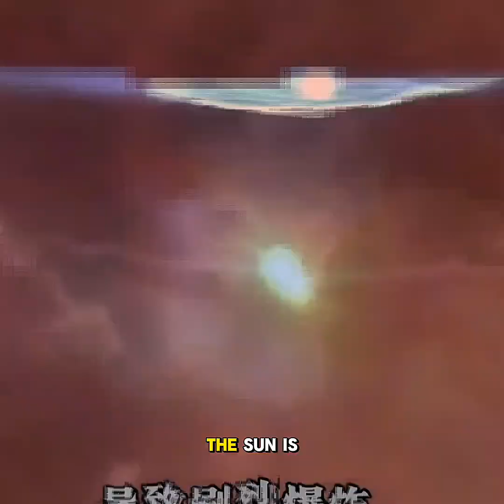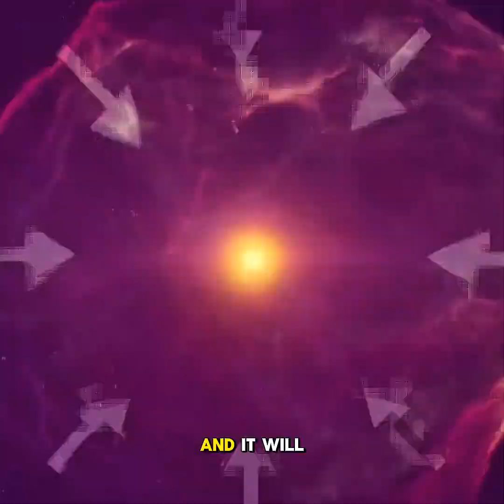Silent Star Death Created a Hidden Black Hole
People searches:
black hole formation
silent star death
failed supernova
N6946-BH1 disappearance
hidden black holes
star collapse mystery
ghost black hole
gravitational wave discovery
supergiant star vanished
direct collapse black hole